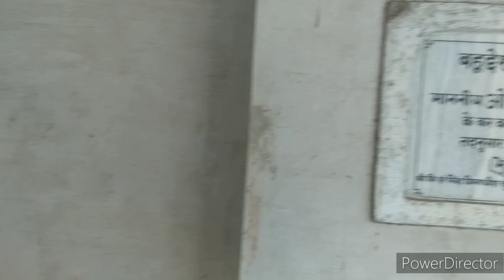सरदार शहर गांधी विद्या मंदिर राम मंच sardarshahar Gandhi Vidya Mandir Ram manch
हम आए हैं आज राम मंच जोकि गांधी विद्या मंदिर सरदारशहर में है यहां पर जो भी गांधी विद्या मंदिर में प्रोग्राम होते तो सारे प्रोग्राम यहीं पर होते और यह घूमने के लिए बहुत ही अच्छी जगह है